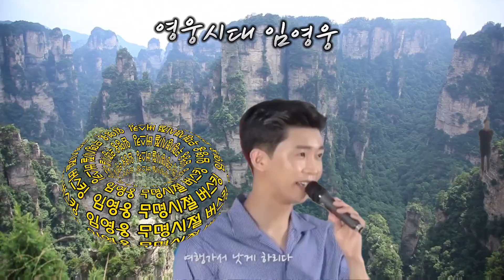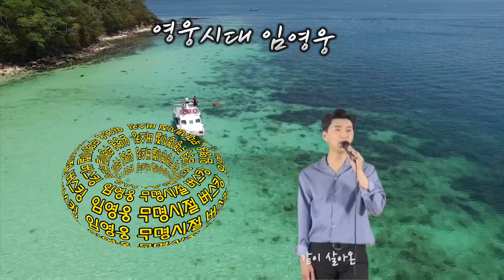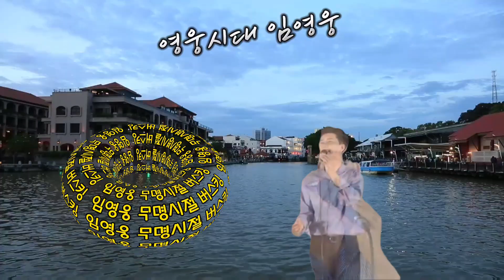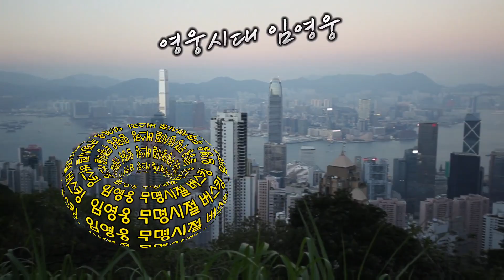임영웅 IM HERO 임영웅 무명시절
임영웅 무명시절 영상편집 입니다
영웅시대 임영웅